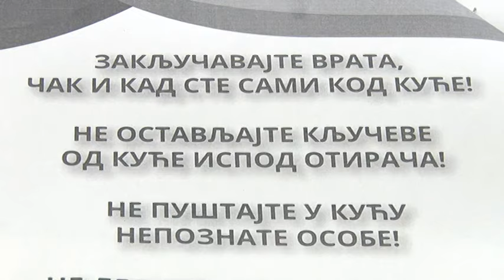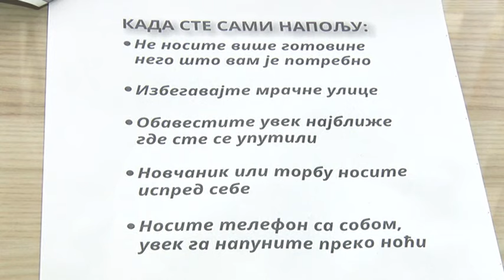Cuvajmo jedni druge Kampanja bezbednosti starijih osoba